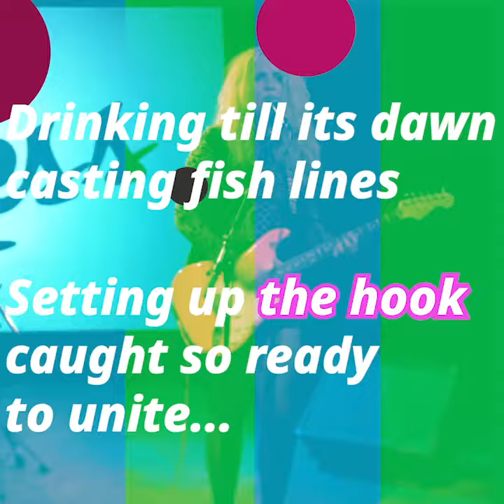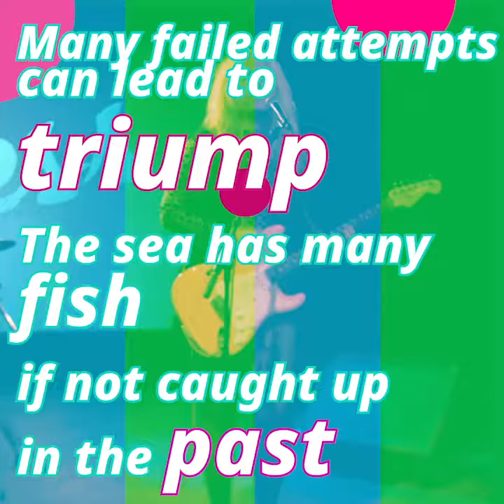A Mess - Aquarium (Official Lyric Video)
Aquarium is the second single from new Danish indie rock hope, the one-woman-army A Mess.  Follow her:

This time the female friendship is getting a thorough examination.
Are BFFs not forever, but only temporary, until the best fish in the sea has caught the bait. Does a partner replace the need for friendship? From BFFs to has-beens - are sisters not before misters anymore?

”We say we do remain, but we’re not the same. Just reflections in the aquarium. We say we haven’t aged, but who can chew that bait, we’re just reflections in the aquarium” the lyrics tell us.

Aquarium is a part of the single collection, which makes up the debut EP ‘WOMAN’ coming up in the fall 2021. The art hybrid ‘Snapshots of a Wo/Man’ is also in the making. It is a crossover of music, mini- documentaries (with film director Tor Kolding) and gender debates from a female and male perspective also integrating Tomas Høffding Danish male indie artist (WhoMadeWho).